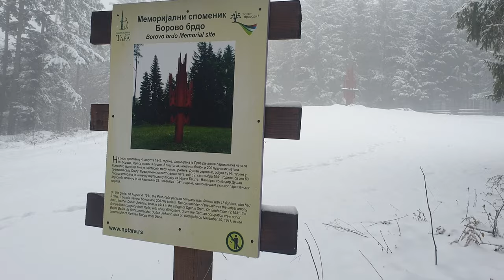TARA Kaluđerske Bare - vidikovac Crnjeskovo - vrh Borovo brdo - Jarevac - vrh Ograda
PD “OMORIKA” iz Užica je u subotu 08. januara 2022. godine izvelo planinarsku akciju sa obilaskom vidikovca Crnjeskovo, vrhova Ograda i Borovo brdo na planini Tari.
Prelazak vozilima iz Užica do Kaluđerskih Bara. Nastavlja se peške kroz šumu do vidikovca Crnjeskovo i mesta Gradina i dalje kroz šumu do nalazišta stare crkve. U produžetku staze se izlazi na vrh Borovo brdo (995 m), gde je smešten spomenik iz II sv. rata. Sledi spuštanje do jezera Jarevac, od kog nastaje reka Rača. Staza se dalje penje do manastira Sabora srpskih svetitelja, zatim na vrh Ograda (1043 m) i silazi do početne tačke .
Ova staza je duga 10,5 km sa kumulativnim usponom od 350 metara.
Učesnici:
1. Stefanović Slobodan, vodič
2. Krivokuća Milanka
3. Milinković Mira
4. Milutinović Stanimir
5. Ristanović Zoran
6. Milinković Nenad
7. Despotović Milan
8. Panović Saša